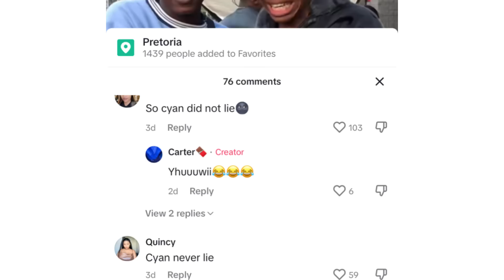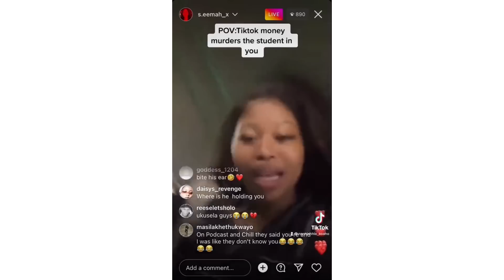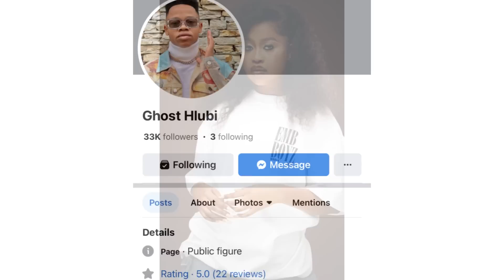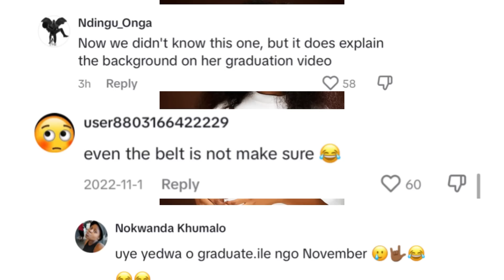Ghost Hlubi retaliates & exposed Seemah 4 lying about Graduating & shares his deepest regrets!